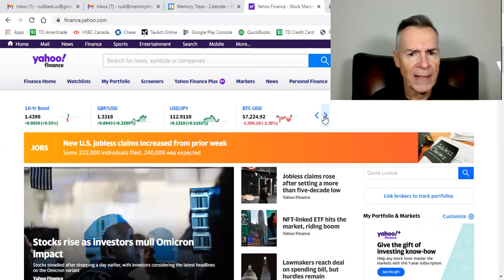Market Volatility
Mr. Oxy | Oil & Gas | Energy | WTI | Brent Crude | Fed | Dow | Fed Tapering | Interest Rates | Government Shutdown | OPEC+ | Energy Supply & Demand